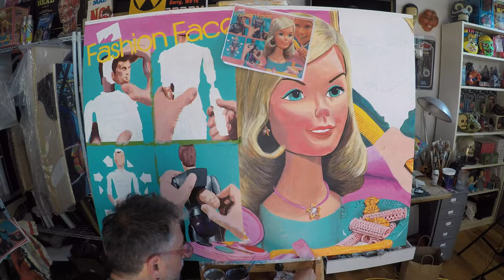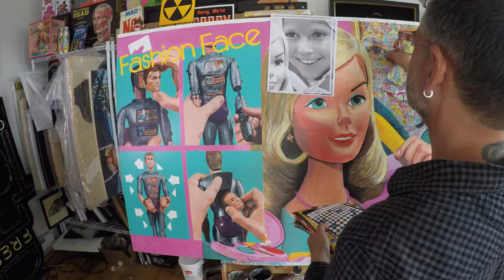Fashion Face: Masks Included painting & sticker art time-lapse